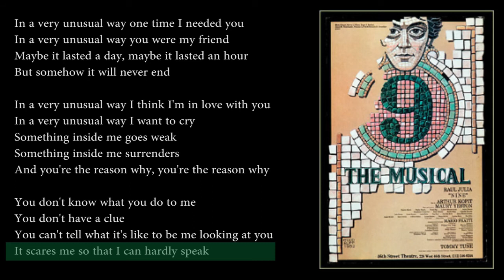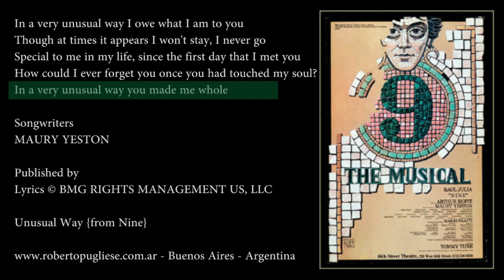"Unusual Way" from "Nine" Real Instrumental Karaoke - classic guitar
"Unusual Way" by Maury Yeston.
A very special version in classical guitar for singer.
Lyrics to screen.
Online guitar lessons
FIRST MONTH FREE.
30 years of teaching experience
Guitar solo concerts in 36 countries
In more than 600 cities.
*ARGENTINIAN TANGO*
Specialist in Argentine tango
More than 100 videos published *
More than 100 scores online *

Guitar channel Tangos, milongas and Argentinean music in general, performed on solo concert guitar, by Roberto Pugliese.
Scores are offered on the screen